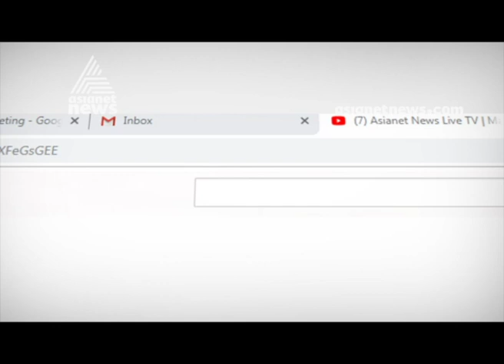Rahul Gandhi, Other Opposition Leaders To Visit Jammu And Kashmir Today